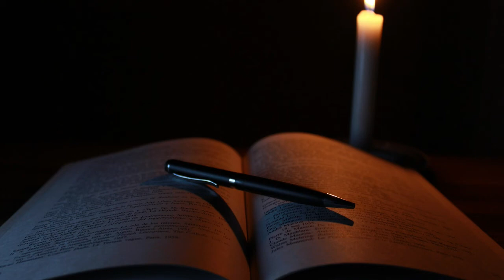Viennese waltz (59BPM) - Halloween images with Viennese Waltz music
Music type: Viennese Waltz (59BPM)
Song: "お化けのワルツ"(Jpn.)
Written by: カピバラっ子